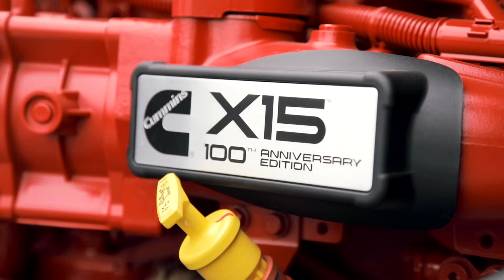This Is Big G Express